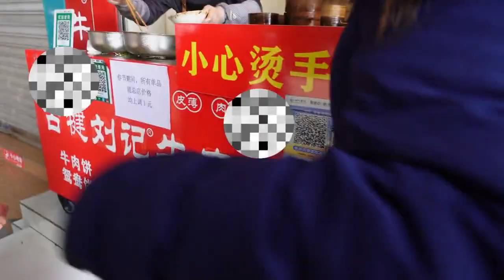How does everyone eat on New Year's Eve? What I eat here is relatively simple. Endless Challenge.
How does everyone eat on New Year's Eve? What I eat here is relatively simple. Endless Challenge. The 1687th day of eating luncheon meat. This one is far ahead during the New Year. New Year's Eve dinner.